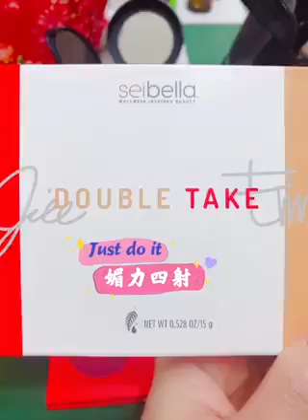超狂限量眼影盤分享~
玩美、自信、保養同時擁有🌹

高顯色6色眼影盤。
絕美配色，珠光、啞光一次擁有，易於創造各式眼妝❤️

✅韌性- 暖陽金
✅勇氣- 勃根地紅
✅天性- 醇奶茶
✅自信- 晶鑽粉
✅同理心- 巧克力
✅戀人- 緋紅櫻
記不住沒關係 ，玩美沒有單一選擇，
大膽動手，just do it⋯